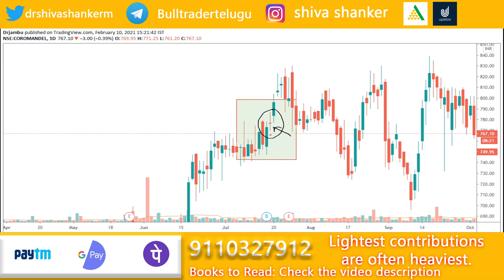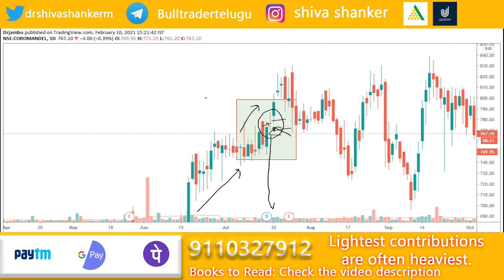How to trade Long legged Doji candlestick pattern like a professional trader | Bull trader Telugu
As a day trader, we need to learn new candlestick patterns from time to time and as a part of that, I have explained the Long legged Doji candlestick pattern in this video. Most of the day traders keep on googling how to trade different candlestick patterns like a professional trader, if you are one of them then this video is your answer. I have started analysing candlestick patterns as a series and I hope you people will love it. Don't worry this entire video is in Telugu.

Gear I use in making this video:
The laptop which I use for chart analysis:

A mobile which I use for tracking and Regular alerts Of stocks:
One Plus Nord 5G

Camera for recording:
Nikon d5600

Memory card
Samsung Evo Plus

Graphic Pen Tablet:
Wacom One

Tripod
Simpex Tripod for mobile and DSLR Camera

Mic for audio recording:
Boya BY M1

Books which I read and can be useful to you:
The Intelligent investor
Rich Dad Poor Dad
Learn to Earn by Peter Lynch
Fundamental Analysis Shares(Indian Author)
Mastering Elliott wave principle
Fibonacci Trading
Harmonic Trading
Candlestick charts for dummies